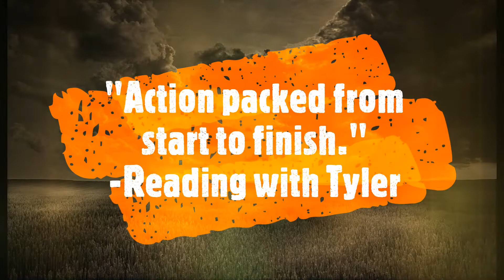Idriel's Children Trailer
The book trailer for Idriel's Children by Hayley Reese Chow, the stand-alone sequel to Odriel's Heirs.